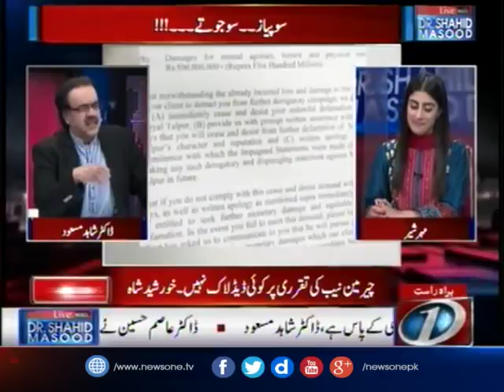Addi Kya Kya Chala Rahi Hain...? MuradAliShah Nay Poll Khol Di... Janiye DrShahidMasood Say